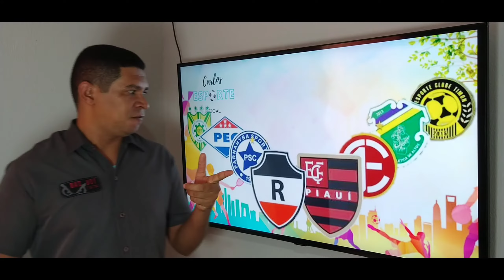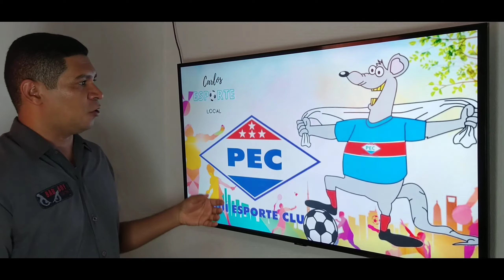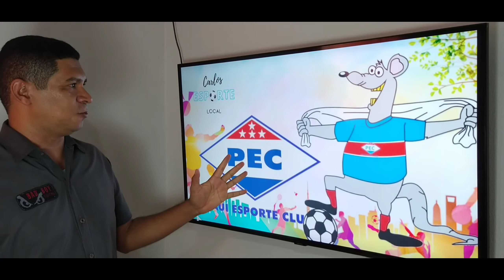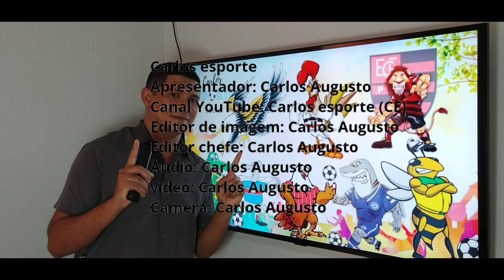Mascotes dos times do Campeonato piauiense 2020.